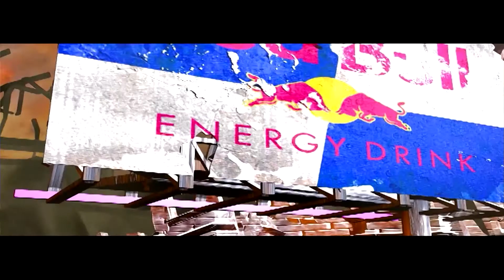EARTH 2140 [Intro] [Opening Cinematic] [Full HD]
► EARTH 2140 • Opening Cinematic / Intro

EARTH 2140
Strategy game • Reality Pump Studios • TopWare Interactive / Interplay Entertainment (1997)